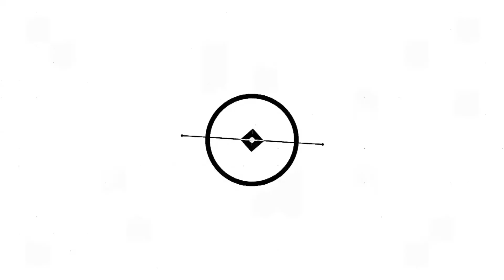Space Saving Solutions at aliexpress and alibaba